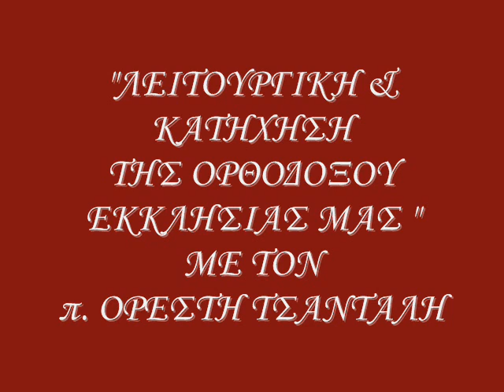4η ΕΚΠΟΜΠΗ "ΛΕΙΤΟΥΡΓΙΚΗ & ΚΑΤΗΧΗΣΗ ΤΗΣ ΟΡΘΟΔΟΞΟΥ ΕΚΚΛΗΣΙΑΣ ΜΑΣ" 2014-2015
ME TON π. ΟΡΕΣΤΗ ΤΣΑΝΤΑΛΗ